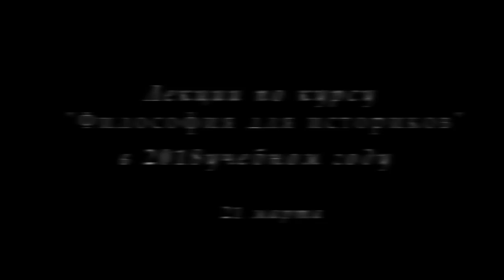М.В.Попов. 12. «Гносеология и антропология». Курс «Философия И-2018». СПбГУ.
На двенадцатой лекции профессора М.В.Попова по философии для историков "Гносеология и антропология" 21 марта 2018 г. речь шла о теории познания и философии человека.

Веб-сайт

Желающие помочь Фонду Рабочей Академии могут перечислить пожертвования на карту Сбербанка:
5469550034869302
Михаил Васильевич П.